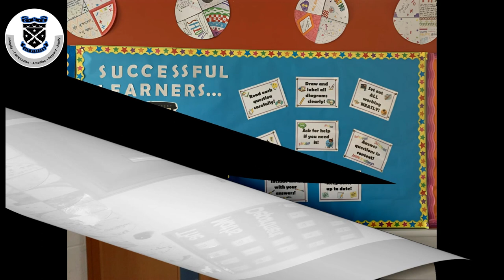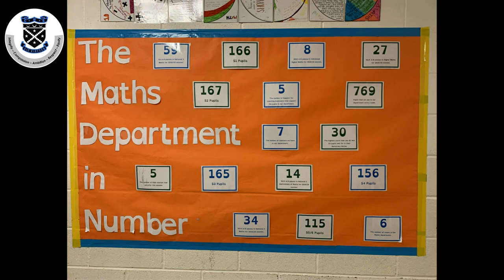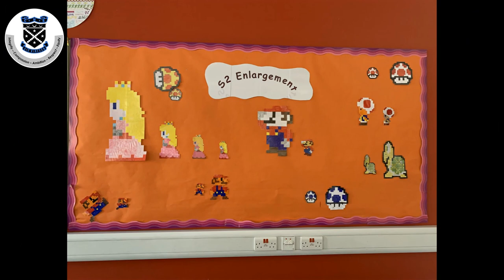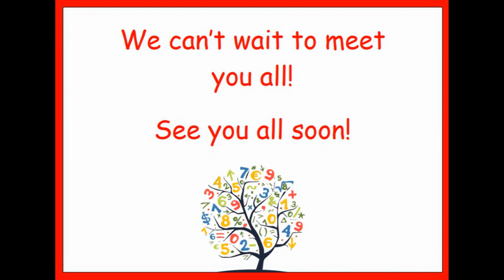CHS Virtual Tour - Maths